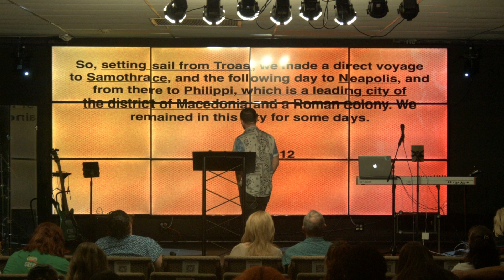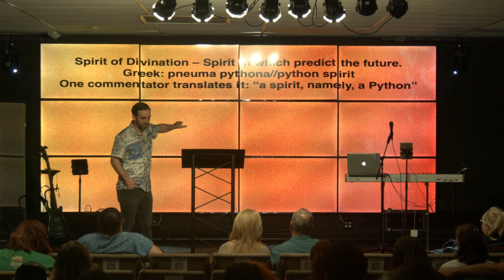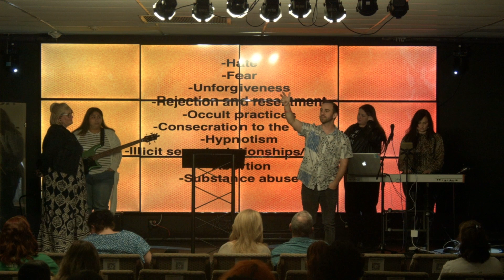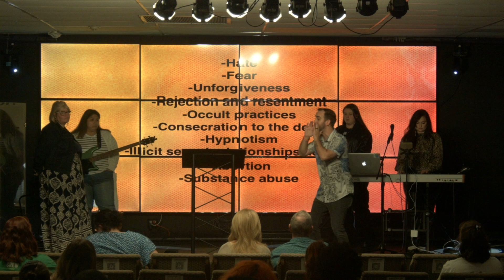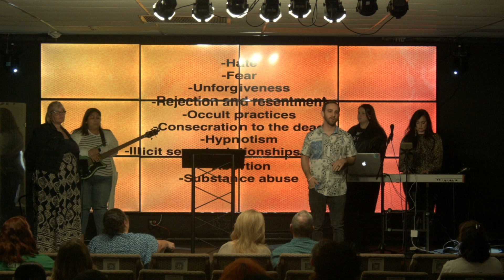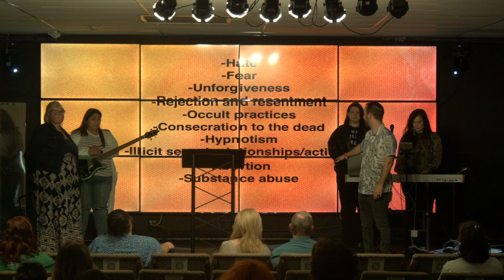Casting a Demon Out | Walking in Power Acts 16:11-19 | March 24, 2024